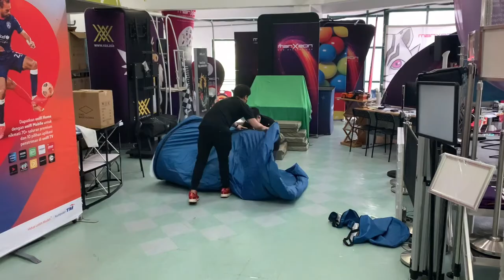How to set up Disaster Relief Tent aka Refugee Camping Tent